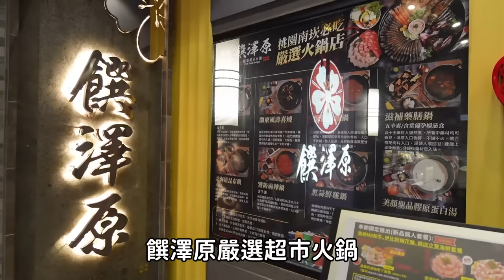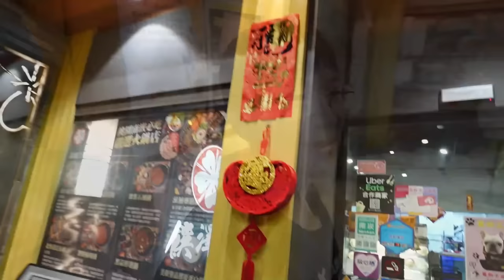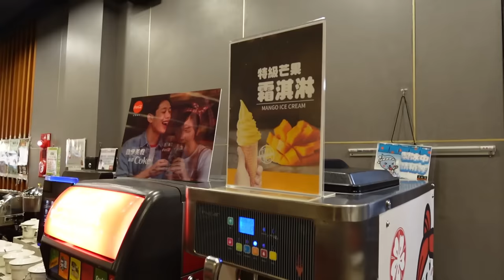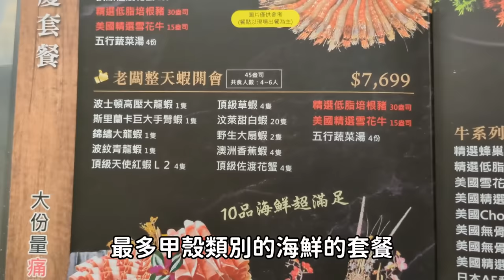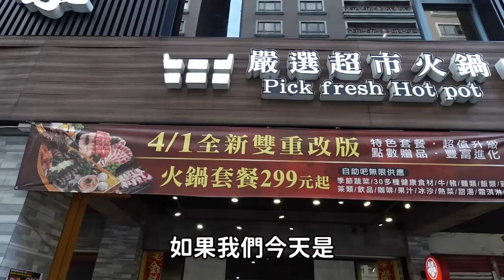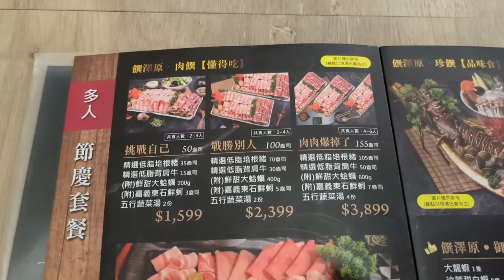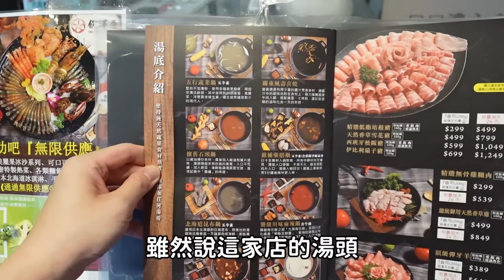瘋狂老闆突然端出來大胃王挑戰！滿滿奢華海鮮，但誰吃得完啦｜大胃王吃播｜指南推薦｜桃園觀光｜台灣旅遊｜副食吃到飽店｜bigeater｜大食量｜豐富海鮮｜現做料理｜台灣小吃｜먹방｜ Mukbang｜探店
成為這個頻道的會員支持土豆的創作：
業務或合作需求，歡迎聯繫電子信箱

桃園市蘆竹區桃園街6號

店家有提供特約停車場，在店家後方
營業時間：
11:00~02:00
全年無休，下午不休息